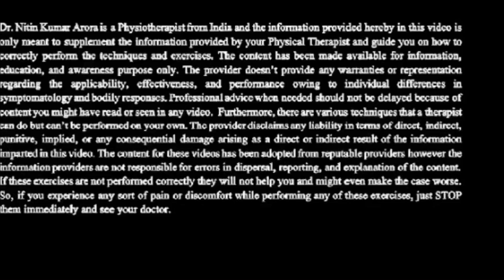FIX bad posture | Does bad posture leads to PAIN? | Best ways to correct your posture | Dr. Nitin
In this video, Dr. Nitin Kr. Arora is explaining posture and its impact on various musculoskeletal structures.
Posture is the way you hold your body while standing, sitting, or performing tasks like lifting, bending, pulling, or reaching. If your posture is good, the bones of the spine — the vertebrae — are correctly aligned.
Prolonged hunching while standing or sitting can cause your back, core, and abdominal muscles to become strained and painful, reducing their blood supply, and slowly developing stiffness and weakness in the trunk and lower back. An unsupported sitting position places a small forward bend on the spine.

Common musculoskeletal and pathological issues that are going to be covered in these series of videos include but are not limited to-
•Back Pain
•Neck Pain
•Knee Pain
•Shoulder Pain
•Wrist Pain
•Hip Pain
•Obesity
•Paralysis
•Pre natal exercises
•Post natal exercises
•Yoga
•Meditation
•Calisthenics
•Pilates
•Diet counselling
•Wellness programs
For consultations, Dr. Nitin Kr. Arora can be contacted at-